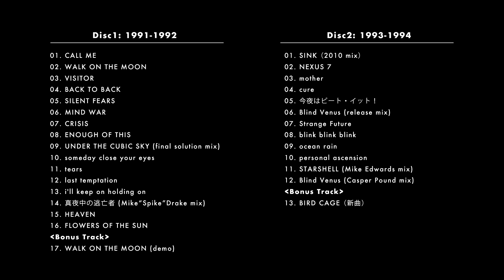M-AGE / RE:CONSTRUCTION 1991-1994 トレーラー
M-AGEのデビュー30周年を記念してリリースされる『RE:CONSTRUCTION 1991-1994』のトレーラー映像を公開！ 生産限定盤に付属する特典DVDの中から、貴重な映像をメドレーで紹介します！（「CALL ME」「WALK ON THE MOON」「真夜中の逃亡者」「VISITOR」「someday close your eyes」「Blind Venus」）

2021年2月10日（水）リリース
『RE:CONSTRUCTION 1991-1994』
M-AGEの代表曲がもれなく収録される決定的な作品集。オリジナルのアナログマスターテープからのリマスタリングを施し、その過程で発見された未発売のレア音源や27年ぶりの新曲「BIRD CAGE」も収録！！！
生産限定盤には、120分の豪華DVDと、最新インタビュー＆収録曲へのコメント、ディスコグラフィーも掲載した別冊ブックレット付き。
【生産限定盤】(CD2枚＋DVD1枚＋別冊BOOK)　6,000円＋税　VIZL-1853
【通常盤】(CD2枚)　3,000円＋税　VICL-65472～3

収録曲
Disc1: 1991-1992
02. WALK ON THE MOON
03. VISITOR
04. BACK TO BACK
05. SILENT FEARS
06. MIND WAR
07. CRISIS
08. ENOUGH OF THIS
09. UNDER THE CUBIC SKY (final solution mix)
10. someday close your eyes
11. tears
12. last temptation
13. i'll keep on holding on
14. 真夜中の逃亡者 (Mike“Spike”Drake mix)
15. HEAVEN
16. FLOWERS OF THE SUN
‹Bonus Track›
17. WALK ON THE MOON (demo)

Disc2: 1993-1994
01. SINK (2010 mix)
02. NEXUS 7
03. mother
04. cure
05. 今夜はビート・イット！
06. Blind Venus (release mix)
07. Strange Future
08. blink blink blink
09. ocean rain
10. personal ascension
11. STARSHELL (Mike Edwards mix)
12. Blind Venus (Casper Pound mix)
‹Bonus Track›
13. BIRD CAGE（新曲）

生産限定盤 DVD 収録曲
[Music Video]
・WALK ON THE MOON
・VISITOR
・DJ PLAY (by DJ PEAH)
・MIND WAR
・someday close your eyes
・tears
・真夜中の逃亡者（Studio Live）
・FLOWERS OF THE SUN（Studio Live）
・CHANGE YOUR MIND（Studio Live）
・HEAVEN（Studio Live）
・mother
・TV Spot「mother」
・Blind Venus
・TV Spot『INTERFACE』

[Live]1992.4.6 NISSIN POWER STATION
・VISITOR
・MIND WAR

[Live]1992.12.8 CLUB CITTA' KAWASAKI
 （tvk「Live TOMATO」より）
・真夜中の逃亡者
・HEAVEN
・SINK
・SILENT FEARS
・CHANGE YOUR MIND

[Bonus Video]
・CALL ME（MVメイキング）
・IN LONDON（『vibES』メイキング）

■「M-AGE 1991→2021 REUNION」
2021年9月22日（水） 渋谷TSUTAYA O-EAST
（＊公演日程が再度延期となりました）

★M-AGEバイオグラフィー
・Vo: KOICHIRO
・Gt: MIYO-KEN
・Dr: OKAZAKI
・DJ: DJ PEAH

1991年10月21日に発表された、今や伝説的なコンピレーションアルバム『DANCE 2 NOISE 001』に参加し注目を集める。収録曲「CALL ME」は当時イギリスでアンダーグラウンドカルチャーから勃興した、セカンド・サマー・オブ・ラブと呼ばれるムーブメントに呼応したものであった。アシッドハウス、テクノ、シューゲイズ、その全てをミキサーに入れてごちゃ混ぜにしたサウンドは音楽業界内外で話題を呼んだ。
1992年1月21日、1stシングル「WALK ON THE MOON」、1stマキシシングル『3REMIX+1』でビクターINVITATIONよりメジャーデビュー。同年2月21日に1stフルアルバム『MUSTARD』をリリースし、「C-CUBE」と題した全国7箇所を廻るプロモーションツアーを実施する。同年4月6日、当時新宿にあった日清パワーステーションにてワンマンライブを行う。同年7月には全国ツアー「AFTER MEAT MUSTARD」、ツアー中の同年7月22日に2ndシングル「someday colse your eyes」、2ndマキシシングル『someday ep』を発表。
ツアー終了後、ロンドンへ渡りレコーディング、同年11月21日に2ndアルバム『vibES』を発表。
翌1993年1月全国ツアー「CHAIN ME RUN」を実施、渋谷公会堂でのワンマンライブを成功させる。同年5月、マキシEP『NEXSUS7』発表後、ベースのKAJIWARAが脱退。その後4人で活動し、同年7月21日にシングル「mother」を発表。その後再び渡英しレコーディングを開始。同年11月21日にシングル「Blind Venus」、12月17日に3枚目のアルバムとなる『INTERFACE』を発表しリリースライブをON AIR EASTで実施。事実上ラストライブとなった。1994年2月、解散を表明。
解散後、ビクターINVITATIONと、当時イギリスのアンビエントテクノ最重要レーベル、RISING HIGH RECORDSよりリミックスアルバム『STARSHELL -CUSPAR POUND REMIX OF M-AGE』がリリースされる。プロディジーやファットボーイスリムなどに代表されるデジタルロック、バンドとDJの融合など、いち早く体現した貴重なバンドであった。リリースされた音源は現在のシーンにおいて、その革新的なサウンドは色褪せていない